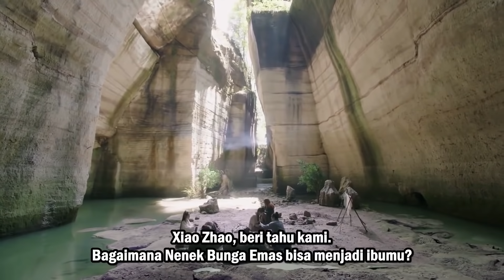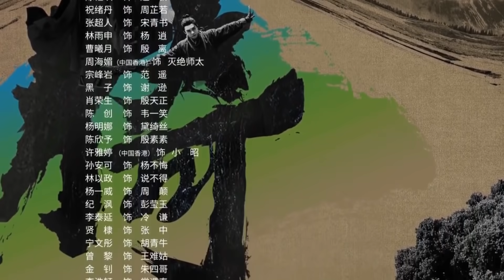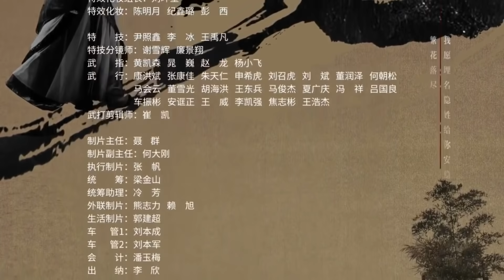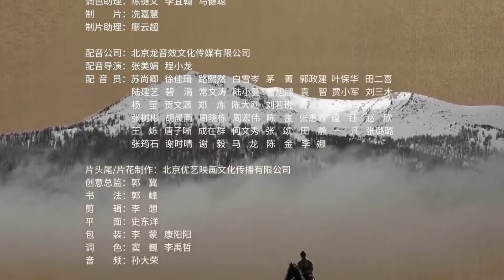Yi Tian Tu Long Ji 34